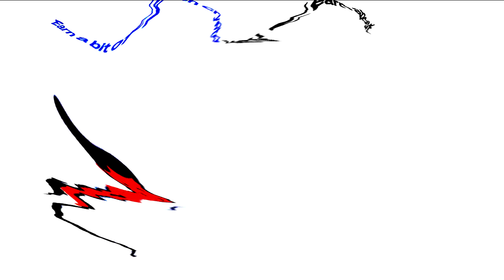eArN fReE cRyPtO, jUsT bY lEaRnInG aBoUt It!1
youtube bitcoin ads be like. tbh nobody made a meme out of this, so i did it by myself.